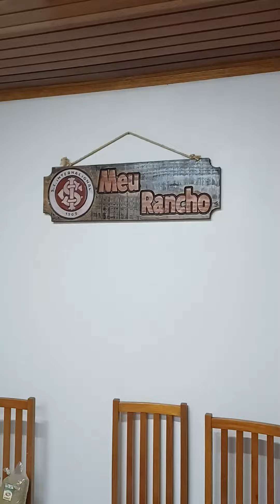CLUBE DAS PODEROSAS